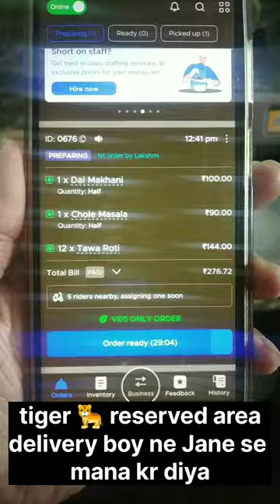tiger reserved area 😰hanspalsvedioes7835